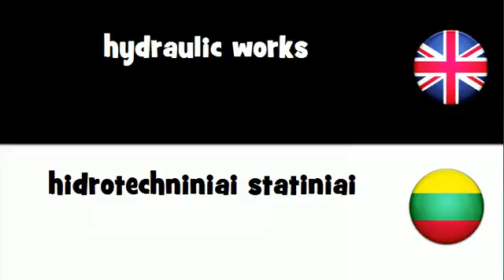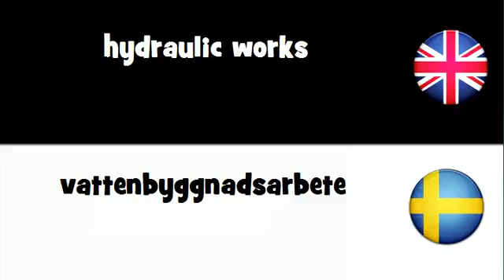VOCABULARY IN 20 LANGUAGES = hydraulic works